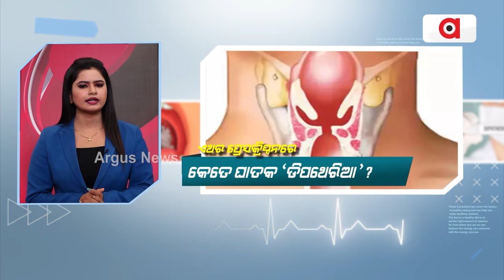Prescription || କେତେ ଘାତକ ଡିପଥେରିଆ ?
ପରାମର୍ଶ ଦେବେ- HOD ପେଡିଆଟ୍ରିକ୍‌, ଡାକ୍ତର ରଞ୍ଜିତ୍‌ କୁମାର ଯୋଶୀ
ଦେଖନ୍ତୁ ୨୩ ଜୁନ୍ , ଅପରାହ୍ନ ୩ଟା ୩୦ରେ